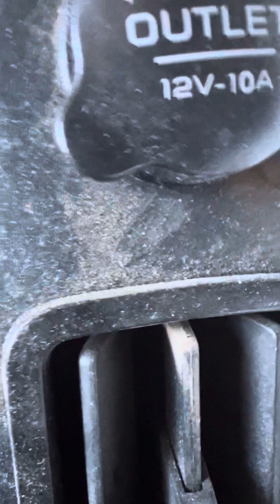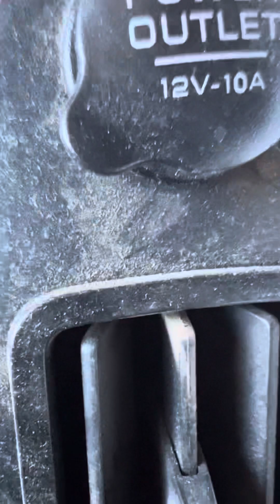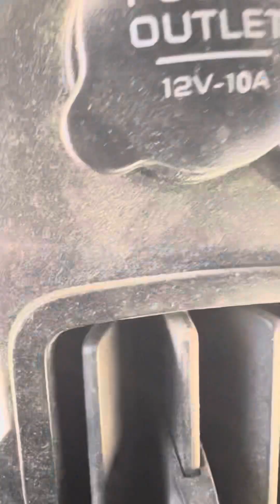Semen retention day 230 put in the effort